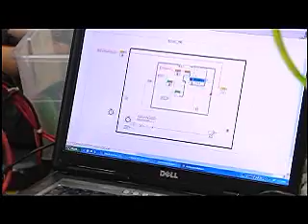2011 FIRST Robotics Competition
Students attending Phelps Senior High school in Washington D.C., take part in the 2011 DC Regional FIRST Robotics Competition hosted by the Office of Naval Research.